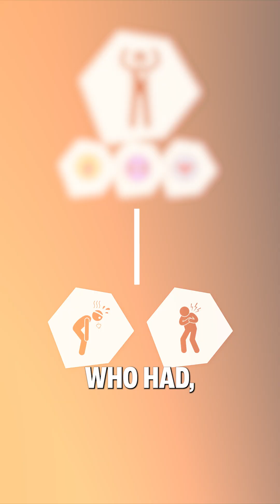Family History of Heart Disease? Watch This. | Simon Hill | The Proof EP #374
If your cholesterol is normal, do you still need treatment? Discover what top doctors do when a healthy person has a family history of early heart attacks or sudden cardiac death. Even if test results look fine, are they enough? This clip reveals how experts decide when to intervene before disaster strikes.